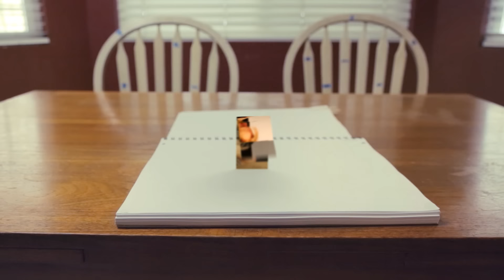Sia - Cheap Thrills (metal cover by Leo Moracchioli)